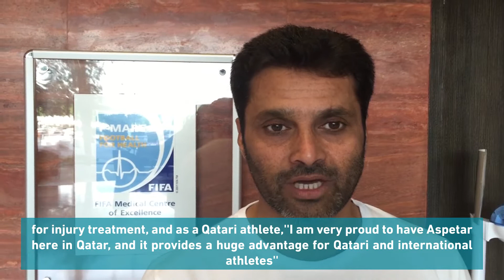تعليق البطل ناصر العطية أثناء فترة استعدادة في سبيتار قبل المشاركة في رالي باريس دكار 2016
ناصر العطية.. بطلٌ لا يرضى عن المنصات بديلاً

Nasser Al Attiyah is preparing to write history in Dakar 2016
Rally champion and Olympic medal-winner Nasser Al Attiyah, gives us his thoughts on Aspetar during his preparation for Dakar Rally 2016!